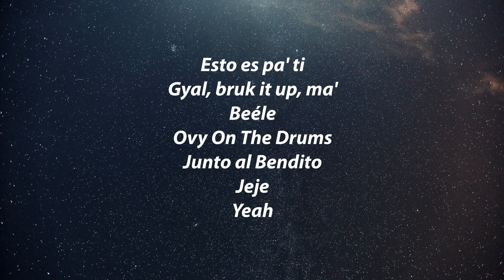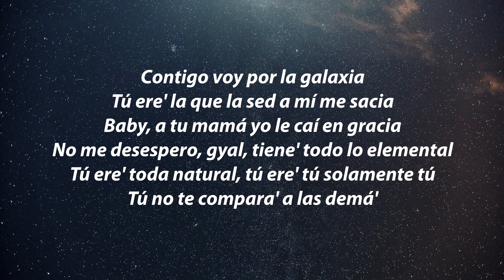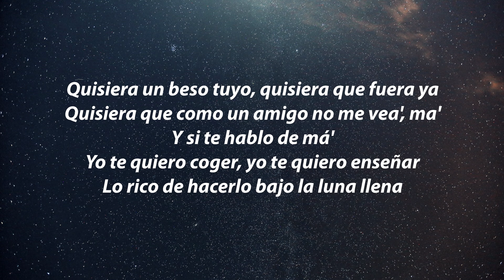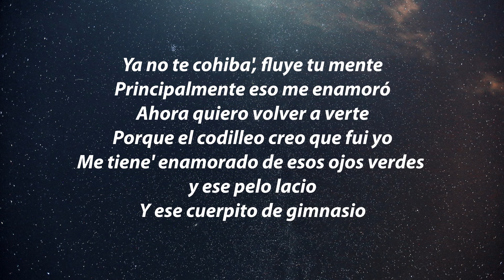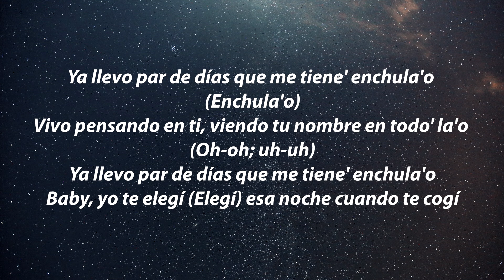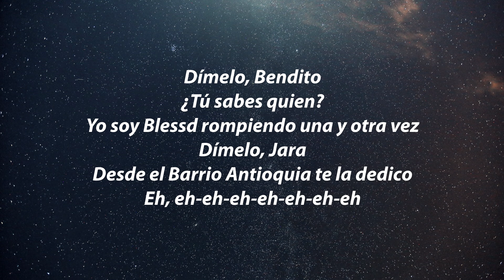Beéle - Enchulao (Letra/Lyrics) ft. Blessd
Beéle - Enchulao ft. Blessd Letra / Lyrics by Empire Lyrics!

🎶 Beéle - Enchulao ft. Blessd Letra:

[Intro: Blessd & Beéle]
Esto es pa' ti
Gyal, bruk it up, ma'
Beéle
Ovy On The Drums
Junto al Bendito
Jeje
Yeah

[Pre-Coro: Beéle]
¿Por qué contigo todo es un misterio?
¿Quiere' jangueo? ¿Quiere' algo serio?
Deja tu bailoteo
Y vámono' de fumeteo, -eo, yeah-yeah
Fin de semana, a tu casa le llego
Llevo la hookah, el whiskycito con hielo
Pa'l carajo lo de amigo'
No sea' tóxica y sé mi novia

[Coro: Blessd]
Ya llevo par de días que me tienes enchula'o, -a'o
Vivo pensando en ti, viеndo tu nombre en todo' la'o
Ya llevo par dе días que me tienes enchula'o, -a'o
Baby, yo te elegí esa noche cuando te cogí (Uh-uh)

Contigo voy por la galaxia
Tú ere' la que la sed a mí me sacia
Baby, a tu mamá yo le caí en gracia
No me desespero, gyal, tiene' todo lo elemental
Tú ere' toda natural, tú ere' tú solamente tú
Tú no te compara' a las demá'
Quisiera un beso tuyo, quisiera que fuera ya
Quisiera que como un amigo no me vea', ma'
Y si te hablo de má'
Yo te quiero coger, yo te quiero enseñar
Lo rico de hacerlo bajo la luna llena

[Coro: Beéle & Blessd]
Ya llevo par de días que me tiene' enchula'o, (Enchula'o)
Vivo pensando en ti, viendo tu nombre en todo' la'o (Oh-oh; uh-uh)
Ya llevo par de días que me tiene' enchula'o (Oh), -a'o (Wow)
Baby, yo te elegí (Elegí) esa noche cuando yo te di (Hecho en Medellín)

Ya no te cohiba', fluye tu mente
Principalmente eso me enamoró
Ahora quiero volver a verte
Porque el codilleo creo que fui yo
Me tiene' enamorado de esos ojos verdes y ese pelo lacio
Y ese cuerpito de gimnasio
No te lo niego, estoy volando en espacio
Conmigo todo es Rolex y con él un Casio
No-No-No puedo olvidarme de tus ojos, de tu boca (Yeah-yeah)
Y eso' lindo' labios que a otro mundo me transportan (Uh-uh)
Yo quiero tocarte de nuevo (De nuevo)
Dime dónde estás y te veo (Te veo)

[Coro: Beéle & Blessd]
Ya llevo par de días que me tiene' enchula'o
Baby, yo te elegí (Elegí) esa noche cuando te cogí

[Outro: Beéle & Blessd]
Oh, no, no
Yeah
Oh-oh-oh, oh-oh-oh
O-O-O-Ovy On The Drums
NY
Dímelo, Bendito
¿Tú sabes quien?
Yo soy Blessd rompiendo una y otra vez
Dímelo, Jara
Desde el Barrio Antioquia te la dedico
Eh, eh-eh-eh-eh-eh-eh-eh
The KristoMan
Súper Dakis
Yo, díselo, Luian
Mambo-Mambo Kingz